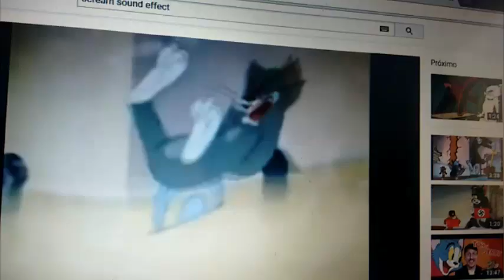Thomas inferno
AAAAAAAAAAAAAAAAAAAAAAAAAAAAAAAAAAAAAAAAAAAAAAAAAAAAAAAAAAAAAAAAAAAAAAAAAAAAAAAAAAAAAAAAAAAAAAAAAAAAAAAAAAAAAAAAAAAAAAAAAAAAAAAAAAAAAAAAAAAAAAAAAAAAAAAAAAAAAAAAAAAAAAAAAAAAAAAAAAAAAAAAAAAAAAAAAAAAAAAAAAAAAAAAAAAAAAAAAAAAAAAAAAAAAAAAAAAAAAAAAAAAAAAAAAAAAAAAAAAAAAAAAAAAAAAAAAAAAAAAAAAAAAAAAAAAAAAAAAAAAAAAAAAAAAAAAAAAAAAAAAAAAAAAAAAAAAAAAAAAAAAAAAAAAAAAAAAAAAAAAAAAAAAAAAAAAAAAAAAAAAAAAAAAAAAAAAAAAAAAAAAAAAAAAAAAAAAAAAAAAAAAAAAAAAAA